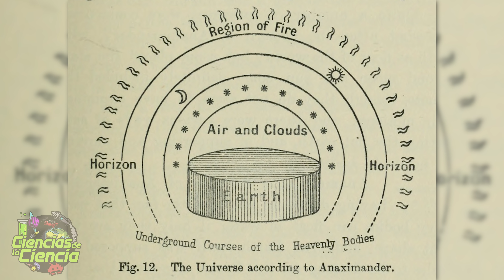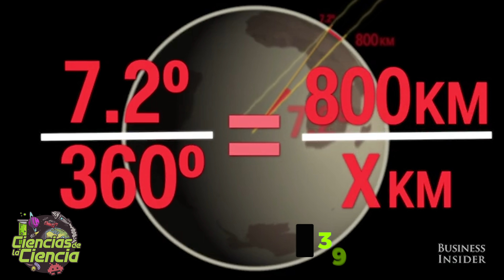¿Desde cuándo sabemos la forma de la Tierra? El mito de Colón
¿Desde cuándo sabemos los humanos que la Tierra es esférica? ¿Cómo llegamos a la conclusión?

Seguramente, muchos hemos escuchado personas o grupos que, en estos tiempos de la post verdad, se han convertido en fundamentalistas de las teorías conspirativas. En particular, un grupo muy llamativo y particularmente incómodo, aunque pueda ser pequeño, es el de los terraplanistas.

Cuando nos topamos con alguno en redes o en la vida real, que es un poco más raro, es inevitable pensar: ¿pero esto ya no lo hemos descartado desde hace cientos de años? Bueno, sí, pero ¿sabes exactamente cuándo supimos que no teníamos un planeta plano?

Muchos pensarán en Colón y en esa popular imagen frente a los Reyes Católicos, tratando de convencerles de la esfericidad de la Tierra en el Concilio de Salamanca, una escena que no solo se ve en cuadros sino que es apoyada por la infame biografía del personaje que escribió Washington Irving.

Publicada en 1828, el texto mezcla realidad con ficción hasta un punto inseparable, y allí se inventan las conversaciones de Colón con la corona, que dieron pie al mito de que el navegante italiano fue quien luchó contra el paradigma terraplanista de la Edad Media. El arte, la literatura y la historia mal contada, han dado la impresión a muchos de algo que no es para nada cierto.

- Garwood, Christine. Flat Earth. Thomas Dunne Books, 2008.
- Gould, Stephen Jay. Rocks Of Ages. [International Society For Science And Religion], 2007.
- Solís Santos, Carlos, and Manuel A Sellés García. Historia De La Ciencia. Espasa, 2007.
- Weinberg, Steven, and Damià Alou. Explicar El Mundo. Taurus, 2016.

𝓜𝓾𝓬𝓱𝓪𝓼 𝓰𝓻𝓪𝓬𝓲𝓪𝓼

𝓙𝓙 😘👌